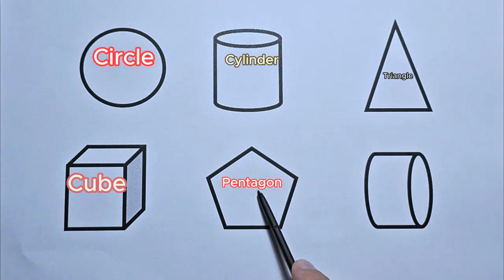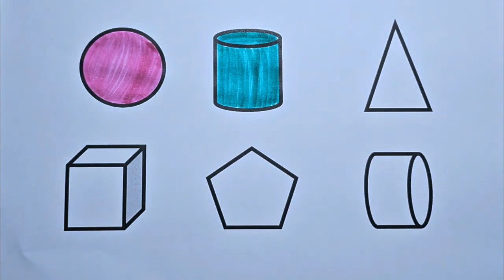Preschool Learning Videos Let's Learn Geometric Shapes Educational Videos for Kids